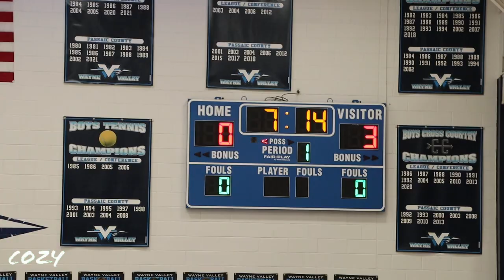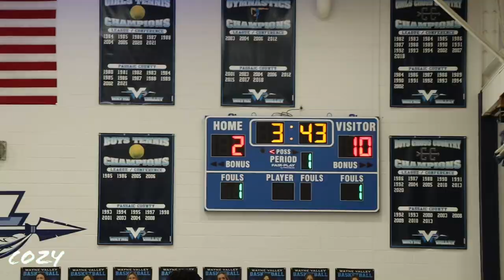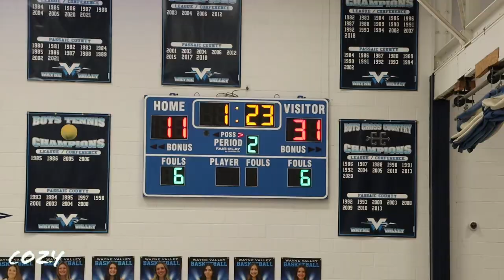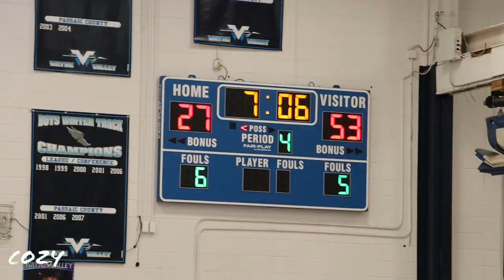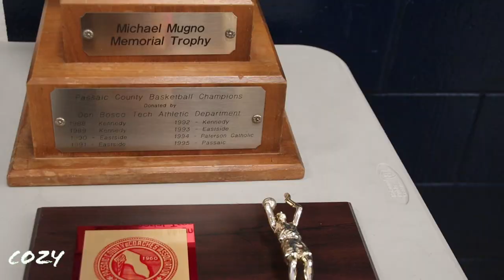Paterson Eastside vs Wayne Valley Feb 18 2023 Boy Basketball Passaic County Championship